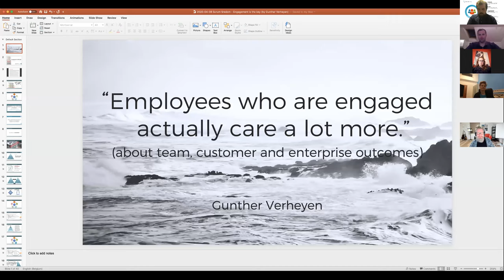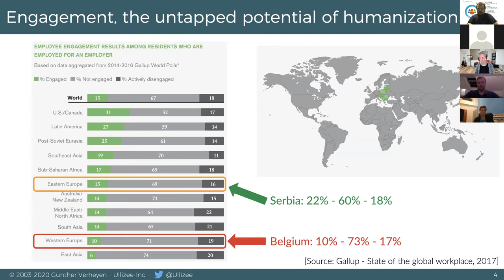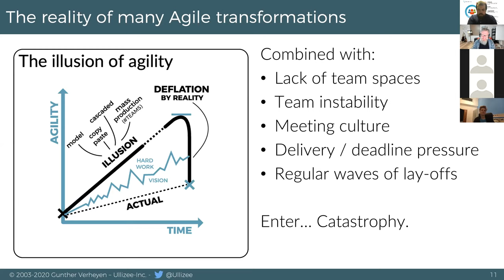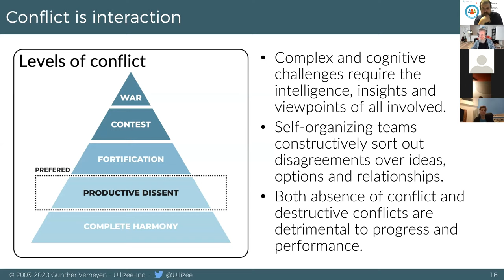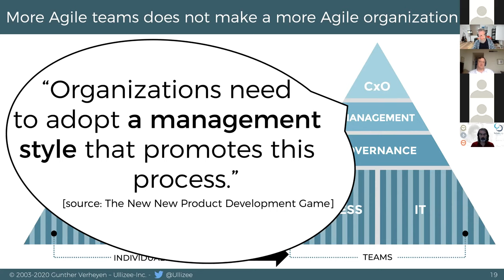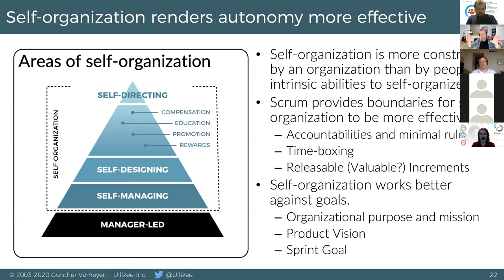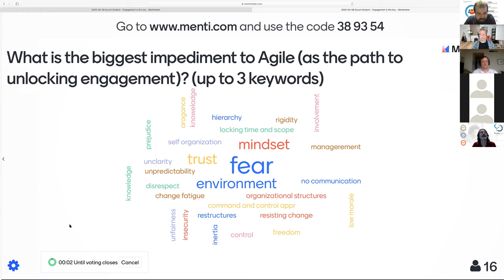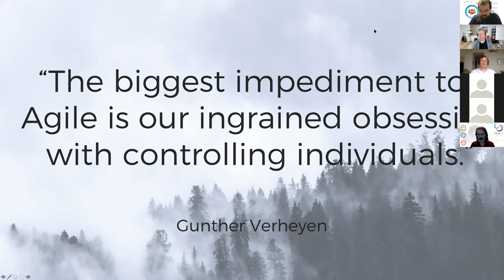Gunther Verheyen shares how "Engagement Is The Key" in a (virtual) "Scrum Sredom" session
Gunther Verheyen shared show how "Engagement is the key" with the Serbian and Croatian Scrum communities. The session was broadcasted on 8 April 2020 in  the weekly "Scrum Sredom" series (Scrum Wednesdays).

Because... "Employees who are engaged actually care a lot more (about team, customer and enterprise outcomes)."

Gunther is an independent Scrum Caretaker; a connector, writer, speaker, humaniser.